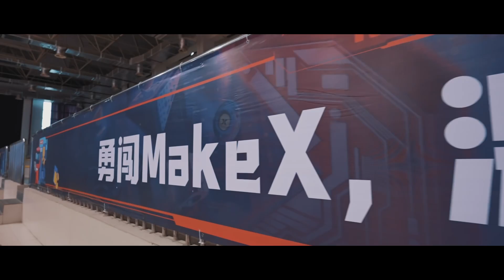2024 MakeX Robotics Competition Brand Promotional Video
🏆 It's in our nature to want to win.

But the road to victory
is always full of obstacles.

Even after tasting the bitterness of failure,
I still walk with unwavering determination.

Because I know, in the end,
the ultimate glory will be written among the stars!

— This video is dedicated to all the participants of the MakeX Robotics Competition. We salute you!